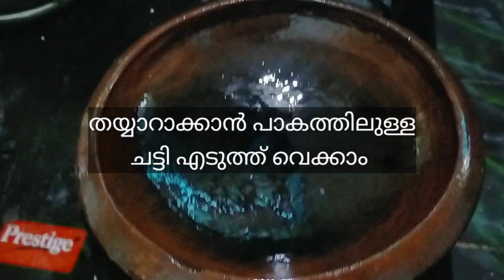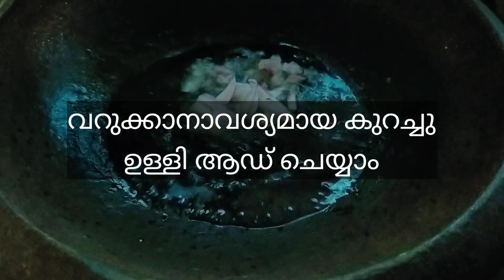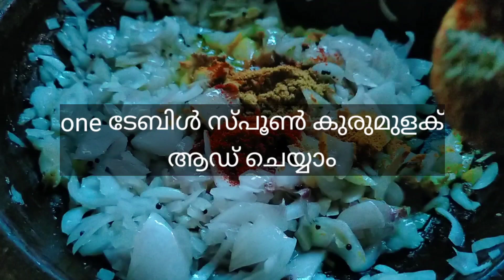crab fry# തനി നാടൻ രീതിയിൽ ചട്ടിയിലൊരു കിടിലൻ ഞണ്ട് ഫ്രൈ||crab roast